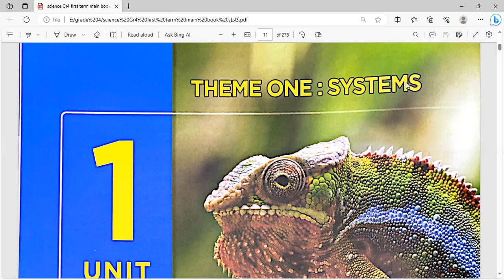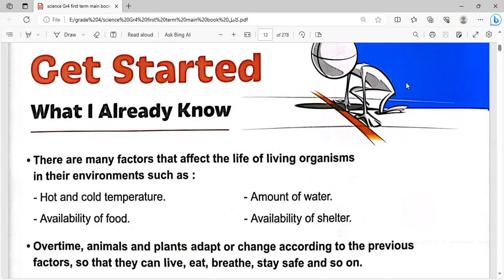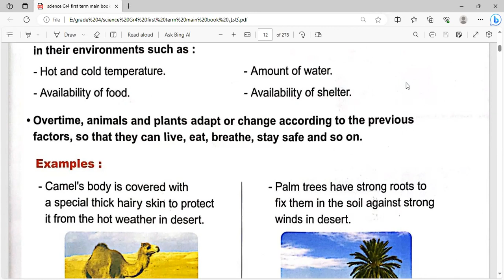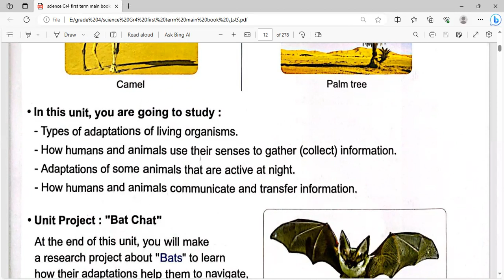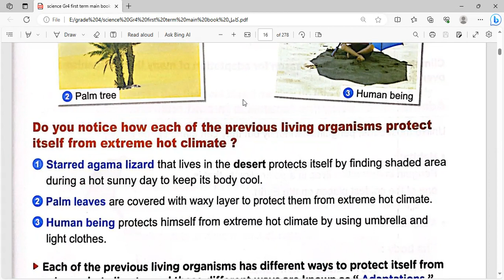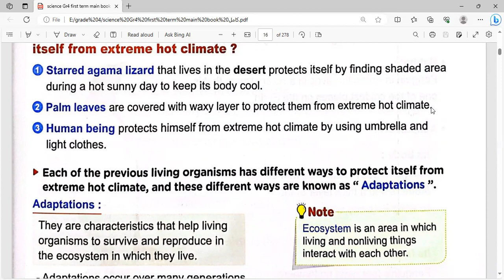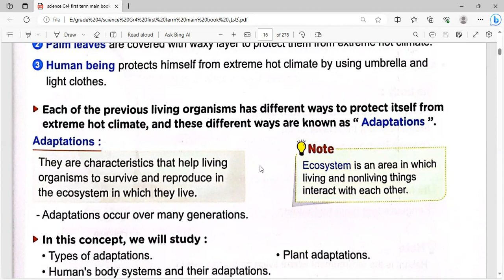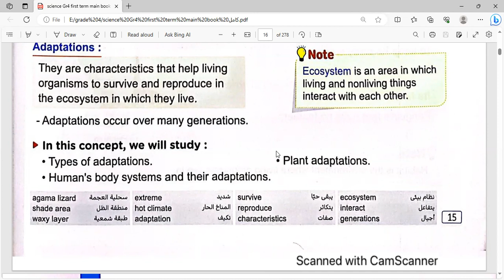grade 4 lesson 1 activity 1 adaptations of living organisms الحصة الاولي